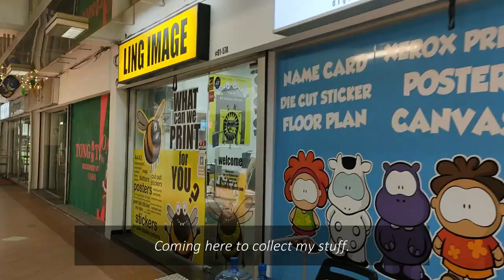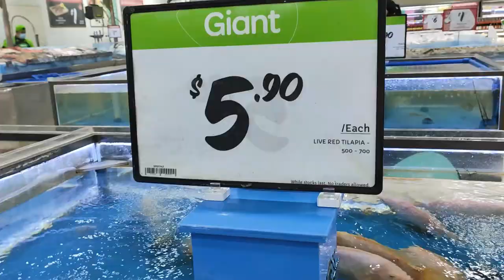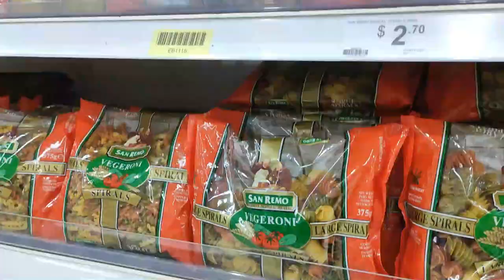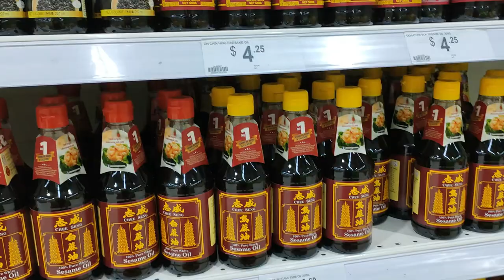Simple Vlog : Bras Bash Complex, Red Wine Chicken noodle, Giant Groceries shopping, walk the dog.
Just another simple day during the week.
Running some errands and back to office.
Our favourite past times - Grocery shopping at Giant.

Camera : Xiaomi Pro T9
Video Edit : Wondershare Filmora